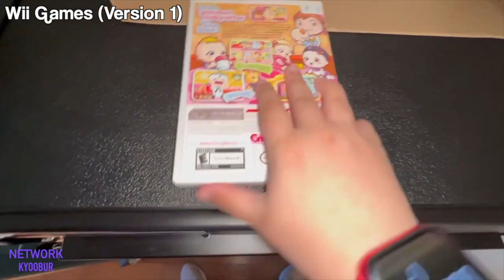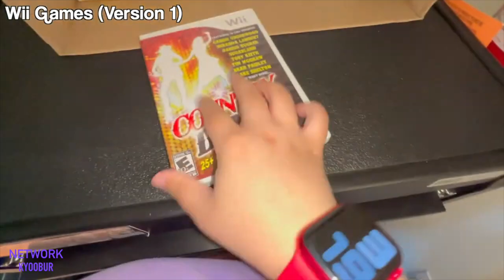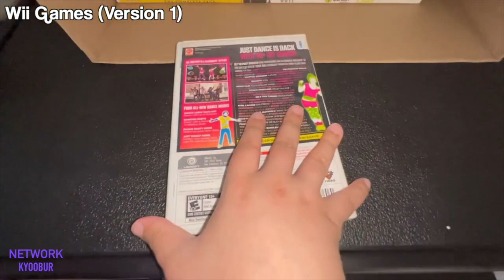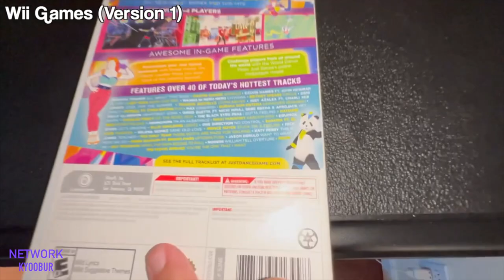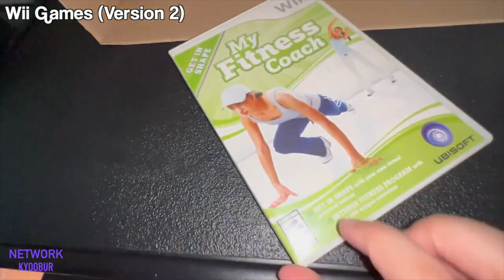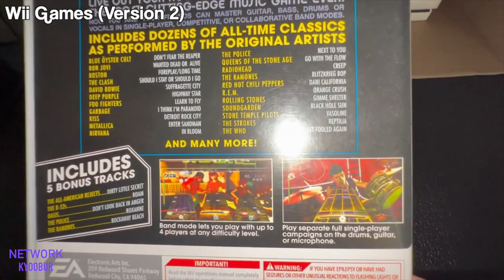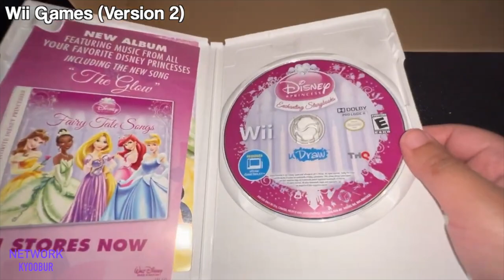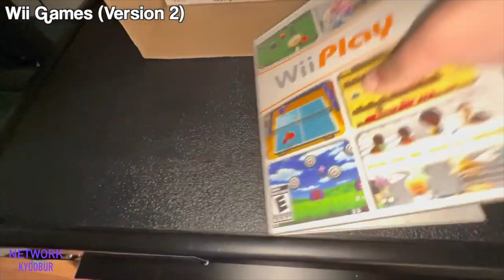Game Hunting Mode: Episode 5 - My Wii Game Collection | Network Kyoobur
In this episode of Game Hunting Mode, We have a ton of 36 games on Wii!

Here are my collection of 36 Games on Wii! Including:
- 10 Minute Solution: Knock-Out Body
- Babysitting Mama
- Backyard Football '10
- Barbie Horse Adventures: Riding Camp
- Cabela's Big Game Hunting 2012
- Cars Mater-National Championship
- Family Fest Presents: Circus Games
- Country Dance
- DanceDanceRevolution II
- Disney Infinity
- Gallop & Ride!
- Imagine Fashion Party
- Jillian Michaels: Fitness Ultimatum 2011
- Just Dance Kids 1
- Monster High: Ghoul Spirit
- Monster Jam: Path of Destruction
- My Fitness Coach
- Rayman Having Rabbids 2
- uDraw Studio
- uDraw Disney Princess: Enchanting Storybooks
- Wii Fit
- Wii Fit Plus
- Wii Play
- Wii Sports Resort
- Zumba Fitness Core